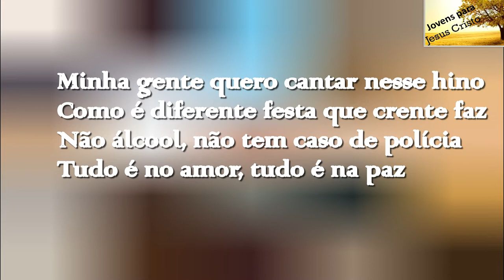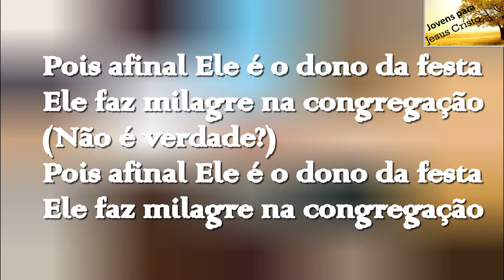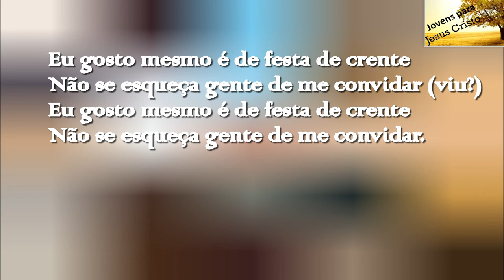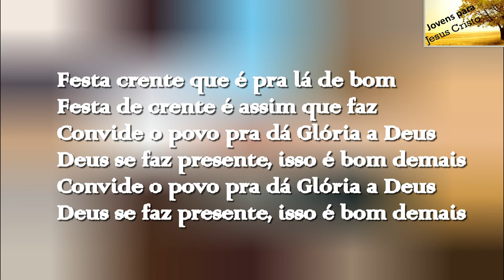Silvan Santos - Festa de Crente | Com Letra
COMPRAS DE CDS: 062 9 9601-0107

Cantor: Silvan Santos
Faixa: 07
Título: Festa de Crente
Álbum: Na Guerra por Você

Letra do hino Festa de Crente do Cantor Silvan Santos

Festa crente que é pra lá de bom
Festa de crente é assim que faz
Convide o povo pra dá Glória a Deus
Deus se faz presente, isso é bom demais

Minha gente quero cantar nesse hino
Como é diferente festa que crente faz
Não álcool, não tem caso de polícia
Tudo é no amor, tudo é na paz
Festa de crente quando acontece
Jesus é convidado para a reunião
Pois afinal Ele é o dono da festa
Ele faz milagre na congregação
(Não é verdade?)

Festa do mundo veja como é
(Quer ver?)
Em todas elas tem um valentão
À meia noite ele apaga o candeeiro
Faz correr o sanfoneiro; amanhece na prisão
Festa de crente como é diferente
Não perco uma, pois é bom demais
Começa sexta e só termina no domingo
E todo mundo está sorrindo dizendo: Eu quero mais.

Eita, festa de crente é comigo mesmo, não perco uma, pois é bom demais. Ai, que saudade do meu Nordeste!

Festa de Crente no interior,
Convide o povo e o povo vai
É glória a Deus, é milagre, é maravilha
E o culto vira vigília quando o fogo cai
Festa do mundo Deus não está presente
E é por isso que não vou lá
Eu gosto mesmo é de festa de crente
Não se esqueça gente de me convidar (viu?)
Não se esqueça gente de me convidar.

(Comigo... vai)

(Por quê?)
Festa de Crente é pra lá de bom.